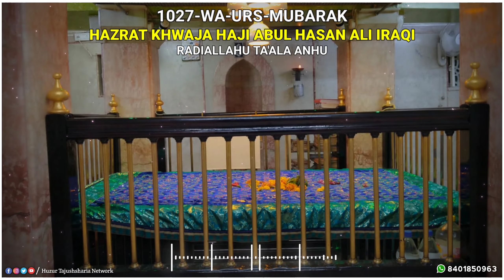1027 Wa Urs Mubarak | Hazrat Khwaja Haji Abul Hasan Iraqi | Haji Mangroli Shah Bawa Status 2022